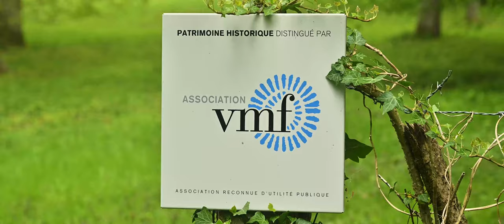Château des Chaînées